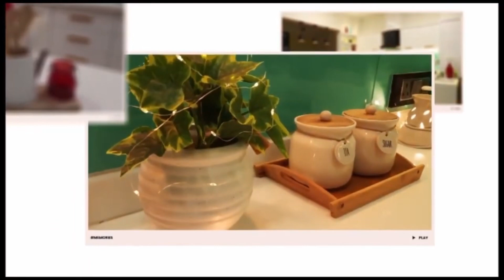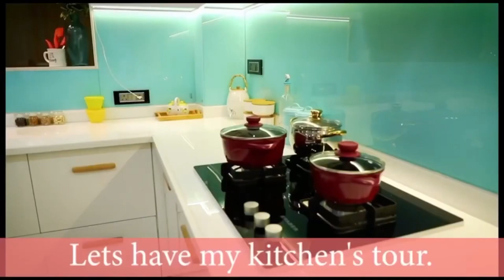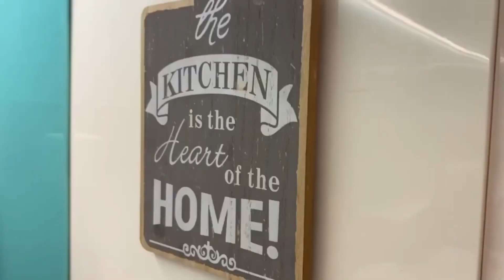Kitchen Tour Kitchen Organization Video Ikea Home Centre Product